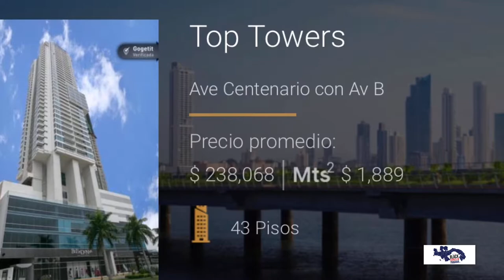*TURN ON CAPTIONS* Black Expats in Panama™️ Interviews Black Expats living in Costa Del Este, Panama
*** I apologize for audio issues, we were trying something new.  Please turn on “Captions” to overcome audio issues.
Thanks ***

Alisa Speese talks to us about she and husband, Winston’s, experience as Black Expats residing in Costa Del Este, Panama.  Alfredo and I had a ball spending time with this mellow couple.  See our video of our walk along the “Boardwalk”.  It’s hard to believe this was our very first time meeting.  They graciously showed us the Boardwalk and their lovely condo (with AWESOME views) AND we shared an outside brunch together.  Good people!!

Alisa taught me a few new things . . . Find out what.  Also, she is very soft spoken so you may need to turn on captions do you don’t miss any of her story to the cars and birds going by!

Some of the topics we discussed:

Healthcare
Local Healthcare Plans (connected to hospitals)
Racism?
How well has Panama handled the Pandemic?
The all important “Critter factor”
Making friends
Volunteering in Panama
Internations Organization
Her favorite and least favorite things about Panama

Her advice to Expats considering Panama as their new home

Costa Del Este is on our BLACK EXPATS EXPLORE PANAMA TOUR . . . We have a few spaces left for our Inaugural May 28th Tour and we just released the July 1st Date!

Our Tours offer a unique, customized experience that incorporates the Black culture in Panama.